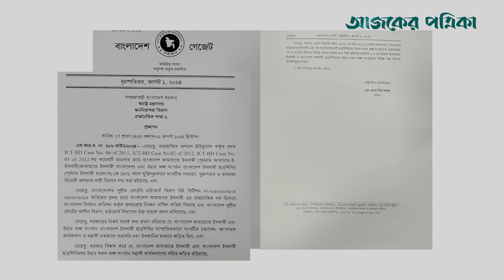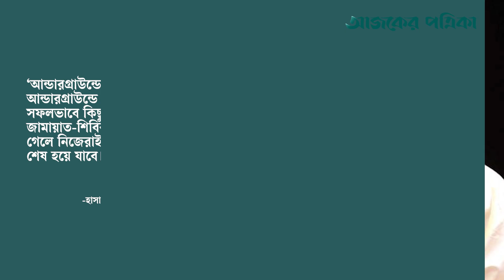জামায়াত-শিবির নিষিদ্ধ করে প্রজ্ঞাপন জারি | Politics | Ajker Patrika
‘সরকার সিদ্ধান্ত নিয়েছে যে, সন্ত্রাসবিরোধী আইনের ১৮-এর ১ ধারায় জামায়াত-শিবির ও অন্যান্য যে অঙ্গসংগঠন নিষিদ্ধ করল এবং এটা সন্ত্রাসবিরোধী আইনের যে দ্বিতীয় তফসিল আছে, সেখানে এগুলো তালিকাভুক্ত হবে।’